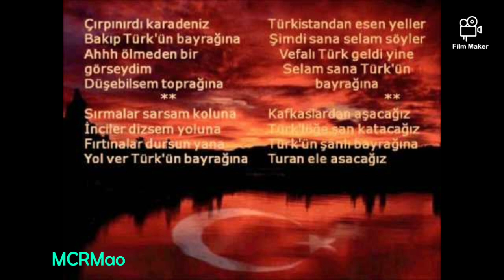Azerin - Çırpınırdı Karadeniz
Bugün de yaygın şekilde bilinen ve dile getirilen "Çırpınırdın Karadeniz" şiirinin yazılış ve besteleniş hikayesi, Türkiye ve Azerbaycan'ın tarihi birlikteliğine ışık tutuyor.

BAKÜ (QHA) 15 EYLÜL 2018 -

Ünlü "Çırpınırdın Karadeniz" şiiri, Gence'de 15 Kasım 1914'te Osmanlı Devleti'nin Harb-i Umumi'ye (Birinci Dünya Savaşı) girişini ilan etmesinin ardından, bu gelişmenin heyecanıyla Azerbaycan’ın milli şairi Ahmed Cevad tarafından yazıldı. Yıllar sonra 15 Eylül 1918'de Kafkas İslam Ordusu'na kuman eden Nuri (Killigil) Paşa'nın Bakü'yü Bolşevik ve Ermeni çetelerin işgalinden kurtarması üzerine, bu fedakarlığa ve kahramanlığa ithafen Azerbaycanlı ünlü besteci ve fikir adamı Üzeyir Hacıbeyli tarafından bestelendi.
1937 de Stalin tarafından “Türk casusluğu ve Türklere yardım etme” suçlamasıyla kurşuna dizilecek olan Azerbaycan şairi Ahmet Cevad'ın bu şiiri, bugün Türk yurtları arasında hala popülaritesini korumaktadır.

ÇIRPINIRDI KARADENİZ
Çırpınırdın Kardeniz,
Bakıp Türk’ün bayrağına
“Ah” deyerdin, hiç ölmezdim,
Düşebilsem ayağına.
Ayrı düşmüş dost elinden,
Yıllar var ki, çarpar sinem,
Vefalıdır, geldi giden,
Yol ver Türk’ün bayrağına.
İnciler dök gel yoluna,
Sırmalar düz sağ, soluna
Fırtınalar dursun yana
Selam Türk’ün bayrağına.
Hamidiye o Türk kanı
Hiç birinin bitmez şanı
Kazbek olsun ilk kurbanı,
Selam Türk’ün bayrağına.
Dost elinden esen yeller,
Bana şiir, selam söyler
Olsun bizim bütün eller,
Kurban Türk’ün bayrağına

Ahmed Cevad, 15 Aralık 1914

Download this Pic

Çırpınırdı Karadeniz

App
Tube Player

Links

Motorcycle / Car / Road / Music / and others

Motorrad / Auto / Strasse / Musik / und sonstiges

Motosiklet / Araba / Yol / Müzik / ve diğerleri